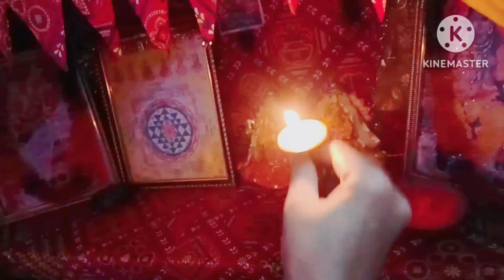उज्जवल के मुंह में आग लगते लगते बची🙊।आज का दिन पतिदेव के लिए रहा चुनौती भरा☺dailyvlog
उज्जवल के मुंह में आग लगाते लगाते बची🙊।आज का दिन पतिदेव के लिए रहा चुनौती भरा☺